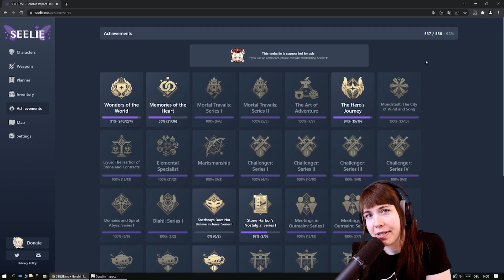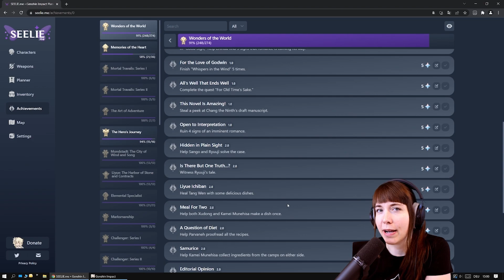Anfänger Guide: Errungenschaften - Genshin Impact Deutsch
Errungenschaften in Genshin Impact sind ein schöner Weg zusätzliches Urgestein farmen bzw. freizuschalten. Was die Unterschiede ist und wie dur geheime Errungenschaften trackst, zeige und erkläre ich dir im Genshin 1x1 alle wichtigen Details.

00:00 Einleitung
01:25 geheime Errungenschaften anzeigen und tracken

Willst du mich live mit Genshin Impact Gameplay oder Build rechnen erleben, dann komm vorbei

Es folgend jetzt immer mehr Videos zu Genshin Impact auf deutsch, wenn du also Genshin Impact Tipps suchst bist hier genau richtig, egal ob Anfänger oder Progamer ❤️